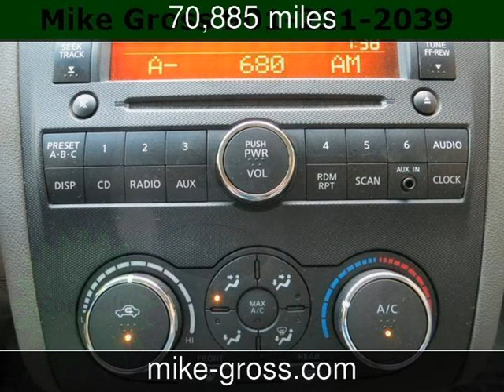2007 Nissan Altima Used Cars - Olive Branch,Mississippi - 2013-07-26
See more details about this used car This 2007 Nissan Altima with 70,885 miles is for sale at Mike Gross at Desoto Auto Sales.